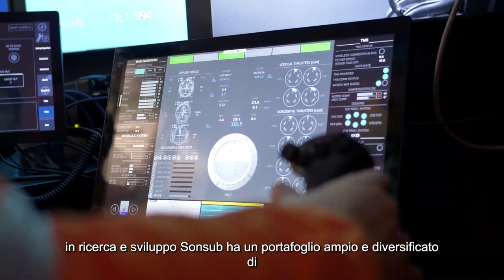SAIPEM | Interview with Saipem Head of Sonsub Robotics on underwater robotics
Matteo Marchiori, Saipem Head of Sonsub Robotics, interviewed on the occasion of Seafuture, introduces Sonsub’s underwater robotics.

Sonsub, Saipem's centre of excellence for subsea technologies and robotics, serves the entire energy industry, including offshore wind and floating solar, and other sectors in general such as aquaculture, defence and environmental monitoring activities.